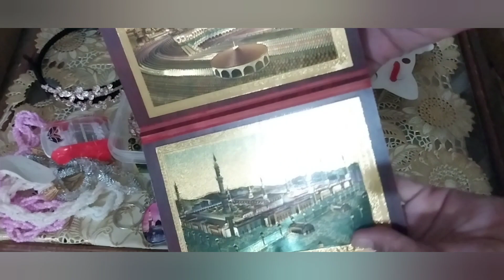Beef Pulao recipe | daily routine vlog | Gifts of Madina Pak for my children | Beef yakhni pulao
salam.I am saima awais going to share with you the recipe of beef Pulao and daily routine vlog | madiny ka safar| beef yakhni pulao | pualo recipe |rice recipe | beef biryani recipe
varietyof taste